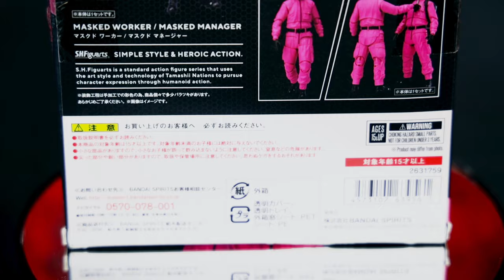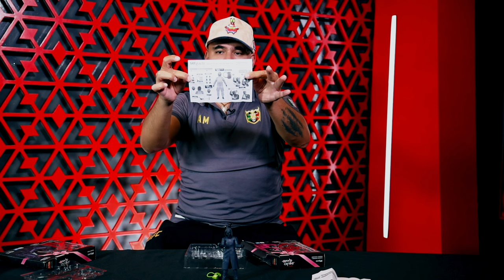Figuras de los JUEGOS DEL CALAMAR: “Front Man” y “Mask worker” de Bandai y TamashiiNations